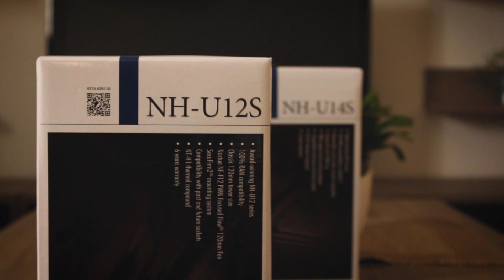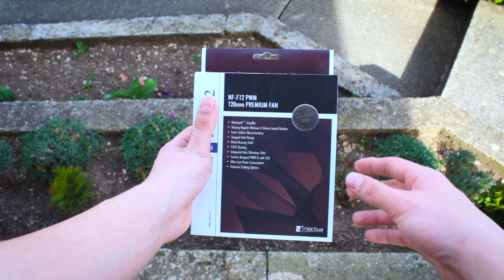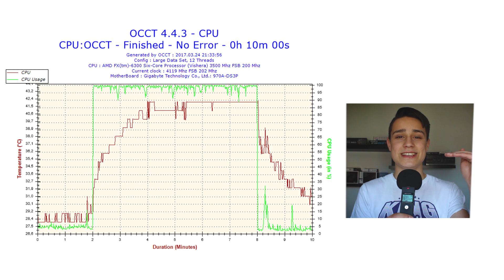BEST BUY HLADNJAK | Noctua U12S | Recenzija, Unboxing, Test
Noctua vec duze vrijeme glasi za najbolju firmu kad su u pitanju hladnjaci za procesor. Ponajvise zbog svoje savrseno ravne baze. U ovoj video recenzij mozete vidjeti kako se pokaziva Noctuin U12S model koji ima cjenu od 60$. Pored tog hladnjaka saznat cete i nesto o Noctua NF F12 ventilatoru.